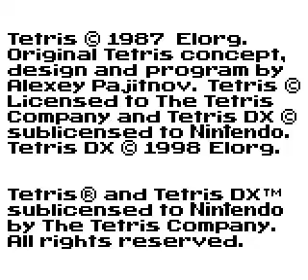Tetris DX CGB Triangles Screensaver Extended 20 minutes 60fps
Not exactly 20 minutes but close enough for a really long screensaver of the fish swimming; looping around. Who is feeding them?

Title screen demo sequences play forever (Fish tank, Nintendo Game Boy Now in Color, Triangles with and without the Nintendo logo will play forever as well as the in-game modes, which will eventually game over and cause glitches including menus, title music playing in-game, etc; if this happens just in-game reset to clear the RAM.)
7E1-B4E-3B7

Title screen demo sequences play a really long time (So, they actually did record more of the in-game demos, and they just gave up after clearing a Tetris which is really hilarious. All of the demos are actually predetermined and do not give random pieces. Huh, that's interesting.) FF1-B6E-F76